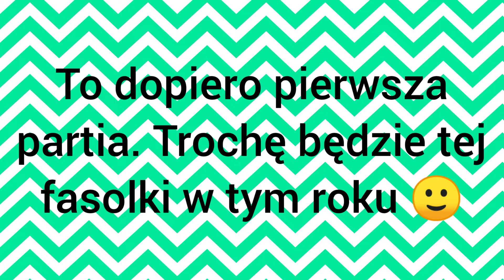Pierwsze zapasy na zimę - blanszowanie i zamrażanie fasolki szparagowej.